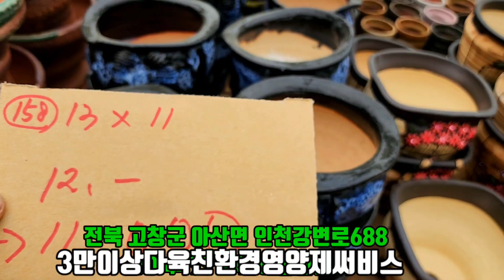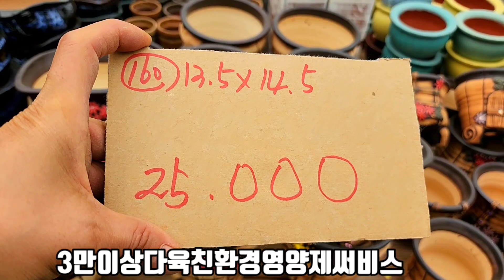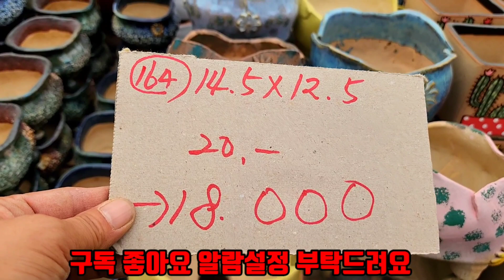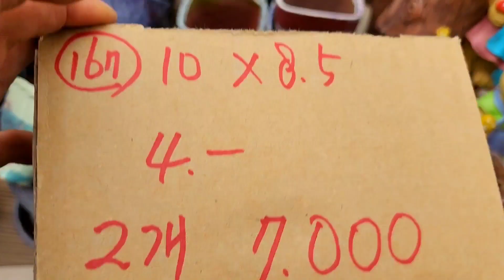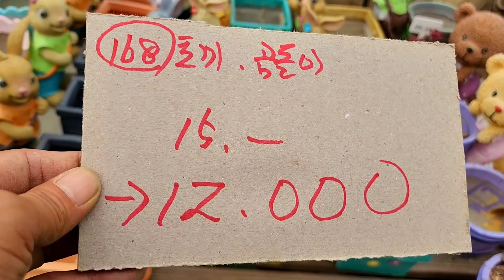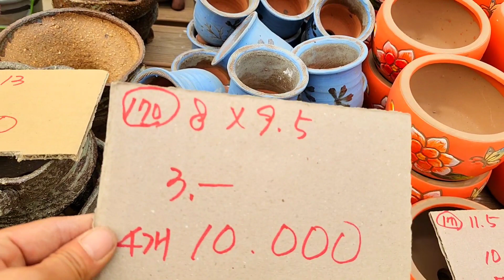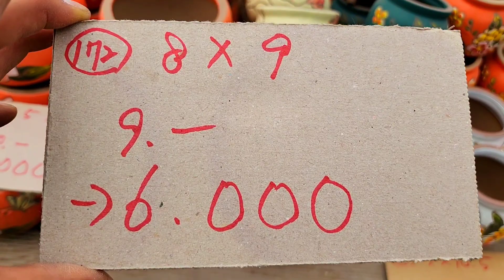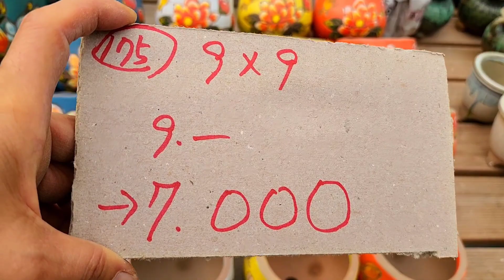화분판매 제고정리중할인 7탄 010 4499 2456 5만이상무료배송 3만이상다육친환경영양제써비스 주문은 문자로주세요